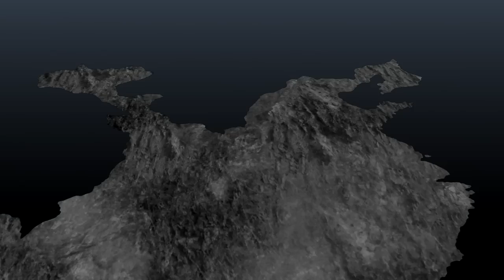Shin Sangoku Musou 7 (PS3) Walkthrough [720p] Shu part 5